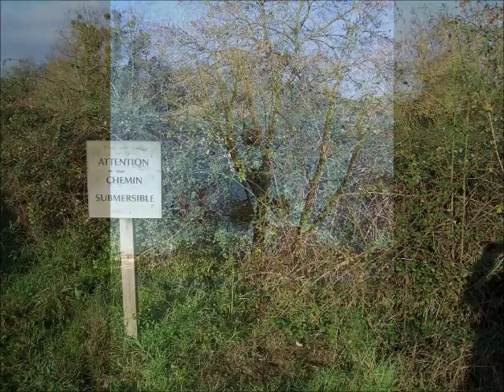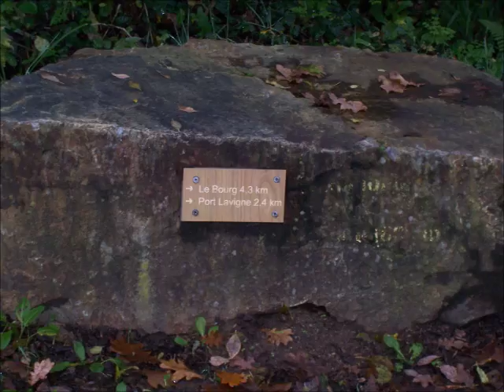Balade à Bouguenais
Musique : Suite de gavottes des montagnes (trad breton) par les musiciens de La pibole à Pornic en 2001.